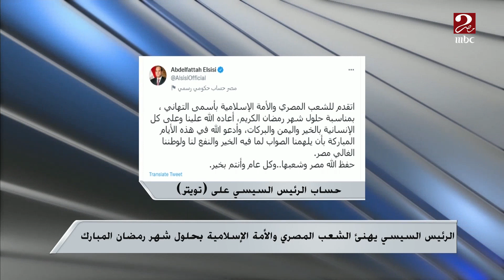الرئيس السيسي يهنئ الشعب المصري والأمة الإسلامية بحلول شهر رمضان المبارك